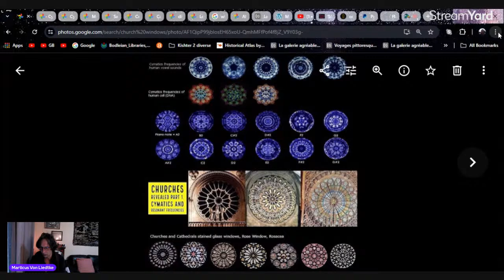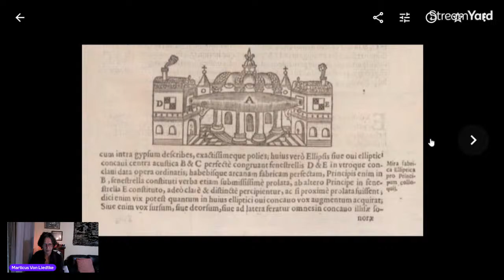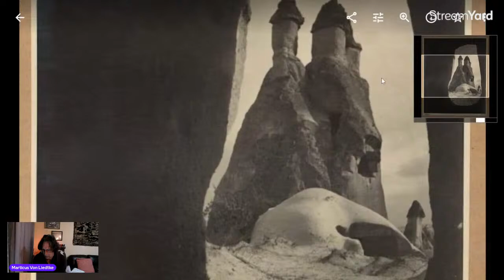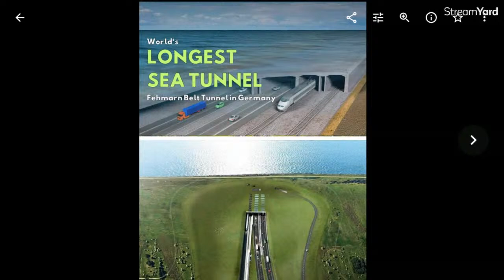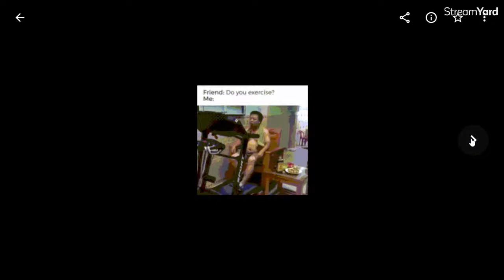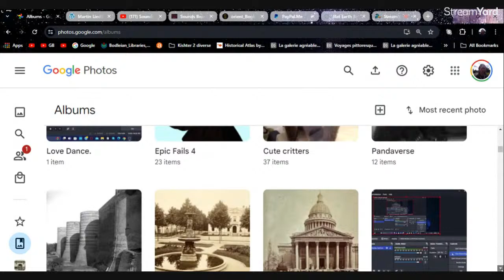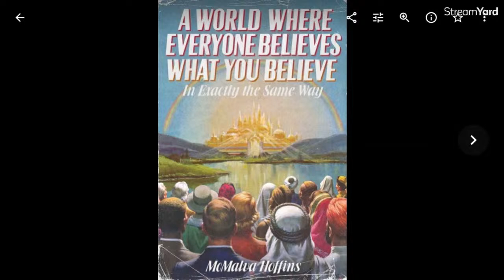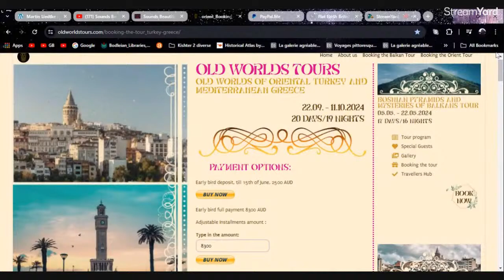The Architecture of Frozen Music!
Old World architecture has many hidden technologies.
Sounds, and frequencies from old buildings had multiple purposes.
One unseen application could have been echo location, and 3d imagery for the many blind post reset arrivals to navigate the streets.
Like Braille in stone!
Also creating stone wonders using sound, and frequency.
To learn more of Martins thoughts watch this post!

Included in todays packed show!
Cappadocia Turkey. Mind blow melted building on old photos.
Vintage photo shares. France ,Poland etc
Architectural hub photos.
Love dance!
Pandaverse. Are they fur real?
Labyrinth.
Epic fails 4
Cute critter sesh.
Images of the week! & all the fun of Flaterday Live!

To buy my mind blowing books!

Upcoming events!

Martin Liedtkes Nectar channel.
Flat Earth British Think Tank.
Flat Earth British Sub.

Double Flat Thumbs to infinity Thrice!